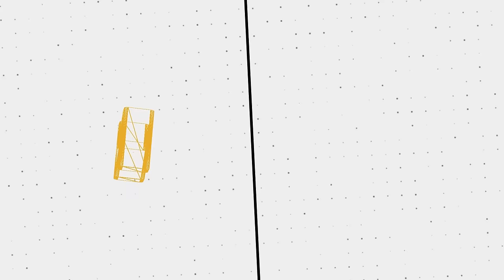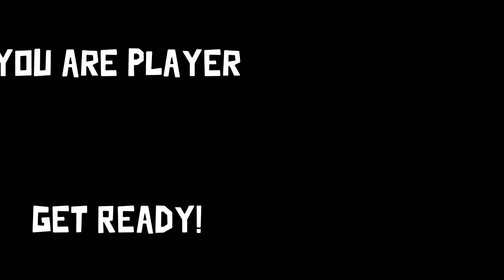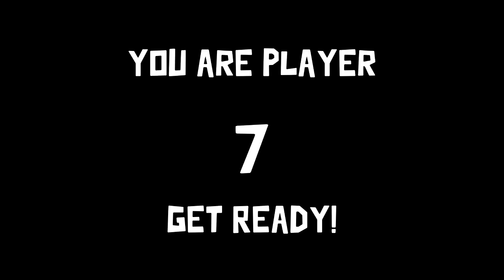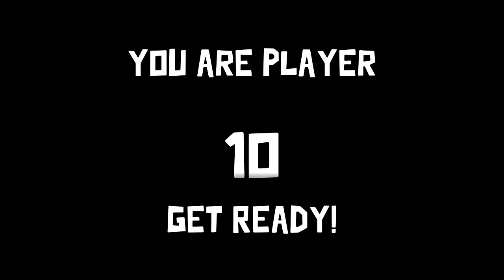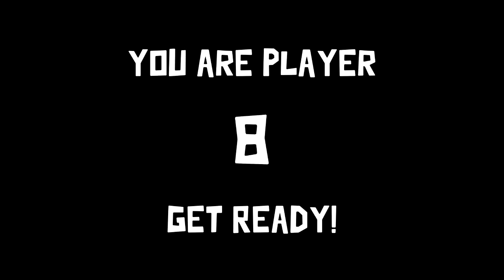The Groaning of the Geese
🖼️ 𝗧𝗵𝘂𝗺𝗯𝗻𝗮𝗶𝗹 𝗕𝘆: 𝗟𝘂𝗻𝗮𝗿_𝗜𝗶𝗻𝗸
💛 𝗙𝗲𝗮𝘁𝘂𝗿𝗶𝗻𝗴:
💽 𝗚𝗮𝗺𝗲 𝗨𝘀𝗲𝗱:
𝗚𝗼𝗼𝘀𝗲 𝗚𝗼𝗼𝘀𝗲 𝗗𝘂𝗰𝗸